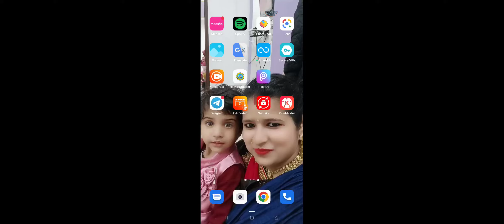PLAYING CS RANCKED WITH MY SQUAD||GARENA FREE FIRE